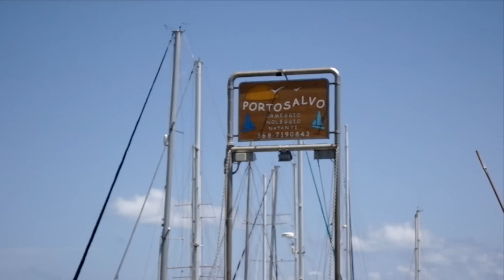Abbronzatissima a Slipari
Summer in Lipari with Vincenzo, Vérine, Salvatore, Simone and Nienke.